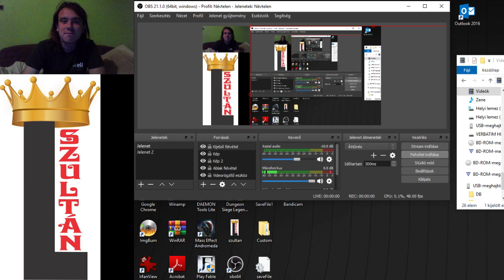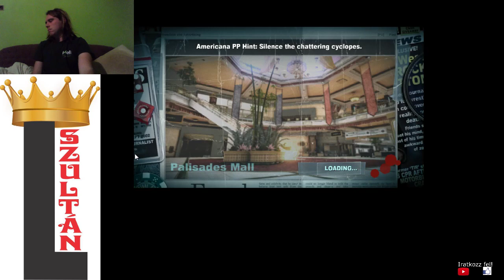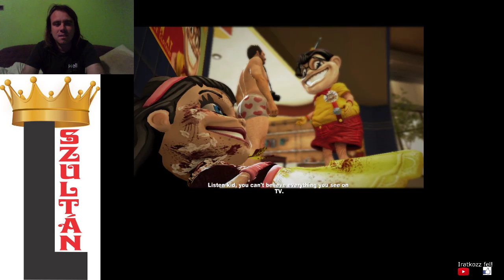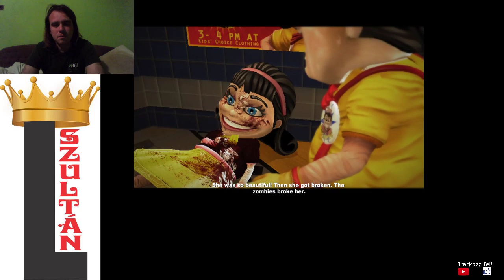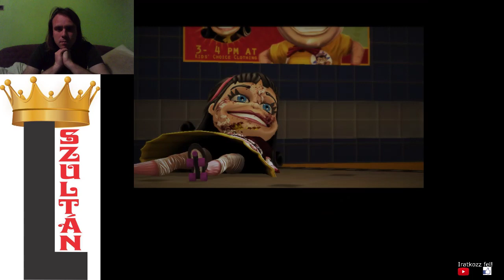EC #19: THE MONEY IS NOT YOURS, TK!!! Dead Rising 2 Off The Record 100% walkthrough #4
DR 2 OTR part 4